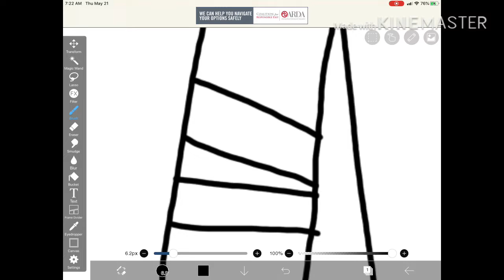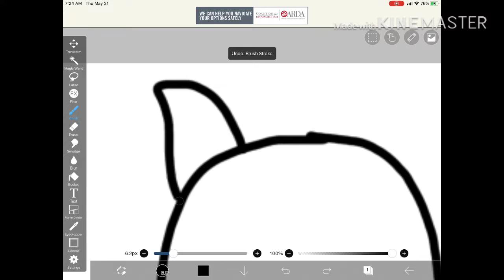Drawing Deigo_gamer333666✍️